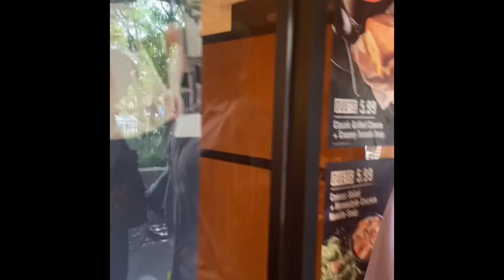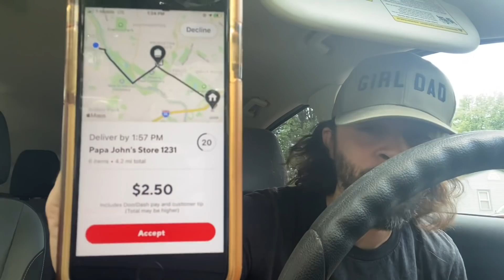DoorDash Hourly Pay?!! $3 Hour-to $30 😳. Stuck Behind a Train, Odd stacked offer, Base pay Model 🤡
The Highs and Lows of GIG Life.

For stuck behind a train, no orders for over an hour….. and then BAM the good times come along!

Positive Vibes

Cheers 🍻